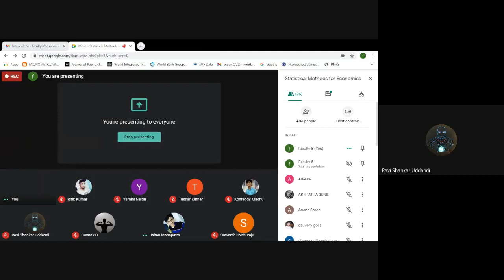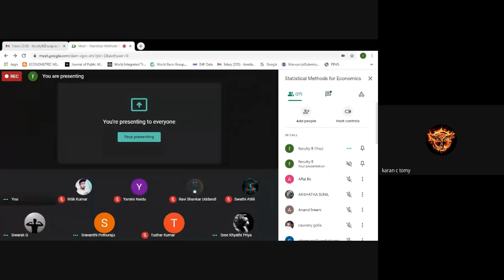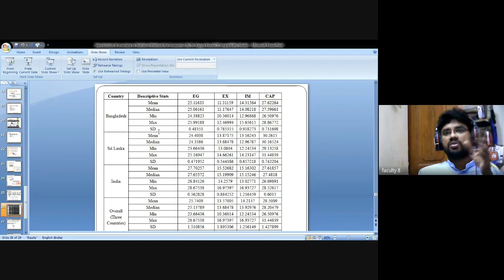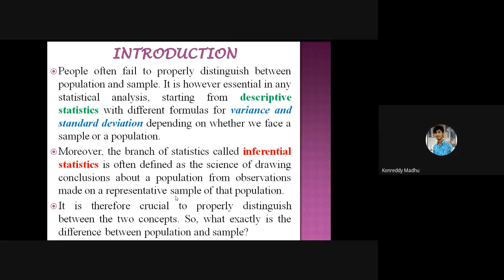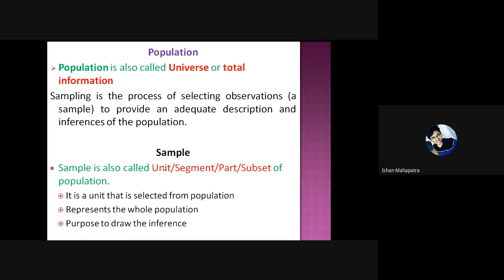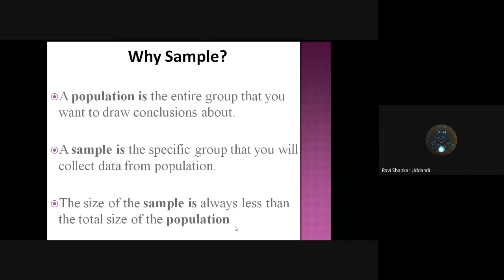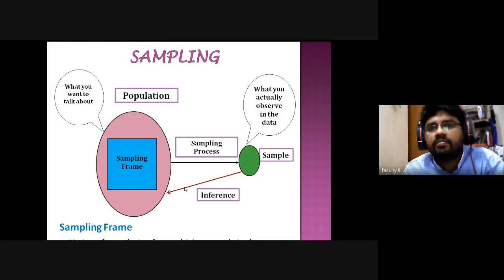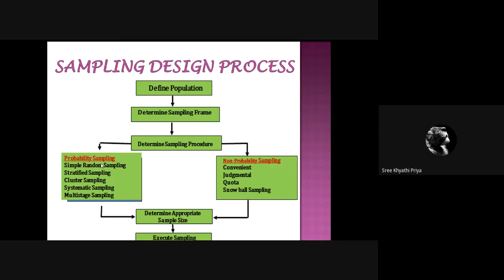Statistical Methods for Economics by Dr. Kappa Kondal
My YouTube channels videos links
1. -- Introduction, importance, function, scope, characteristics, uses and limitations of Statistics
2. --Data Analysis in SPSS
3. - How to enter the data in SPSS
4. Introduction of SPSS
5. -- How can Edit, creation of tables and Grammer check in MS Word
11. -- Basic Introduction of Computer Part 2
12. -- Basic Introduction of Computer
13. -- Uses of Time Series Analysis -- Methods of Measurement of Trend (How to calculate Semi Average & Moving Averages)
14. -- Introduction and Components of Time Series Analysis
15. -- Difficulties in the Construction of Index Numbers
16. -- Uses and Limitations of Index Numbers
17. -- Remedial Measures of Heteroscadasticity -- Tests for Heteroscadasticity (Goldfeld Quandt, Spearman Rank Correlation & Breusch Pagan) -- Tests for Hetereoscedasticity (Park Test and Glejser Test)
20. --Introduction & Causes of Heteroscedasticity
21. -- Laspeyer and Paasche Index Number
22. --- Remedial Measures of Multicollinearity
23. -- Introduction of Index Number
24. -- Causes, Consequences of Multicollinearity & How to detect the Multicollinearity
25. -- Introduction of Multicollinearity and Its Causes
26. -- Uses of Correlation and Regression
88mj -- Forecasting in Simple Regression
27. – Durbin Watson (DW) Test
28. -- Estimation of Regression Parameters or Coefficients by OLS Method
34. -- Karl Pearson’s Coefficient of Correlation
35. -- Coefficient of Determination and Adjusted Coefficient of Determination
36. -- Correlation and Its types
42. - Multiple Regression Analysis Part-1